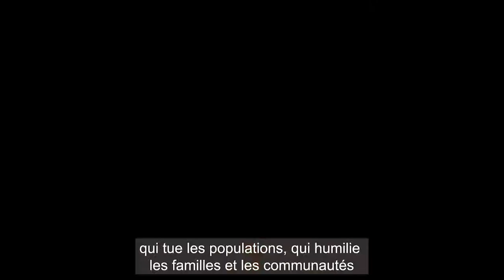RCA : Eradiquer les violences sexuelles en temps de conflit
A l’occasion de la Journée internationale pour l’élimination de la violence sexuelle en temps de conflit, Béatrice Epaye, Députée et Présidente du Forum des femmes parlementaires en Centrafrique à appeler la communauté internationale à éradiquer les violences sexuelles en temps de conflit, violences qui tuent les populations et humilient les familles et les communautés